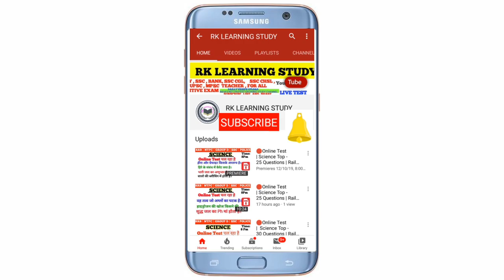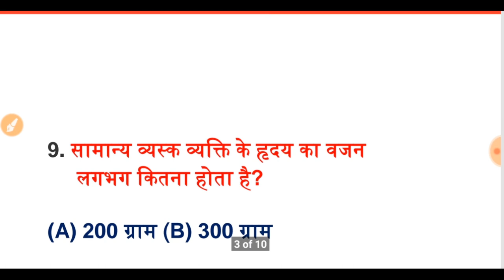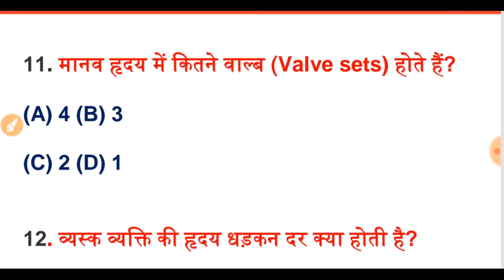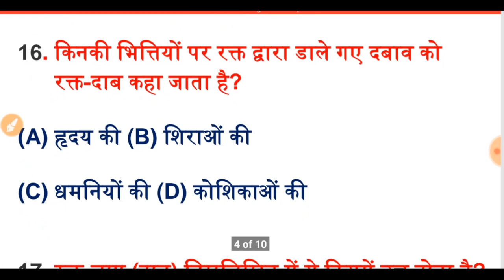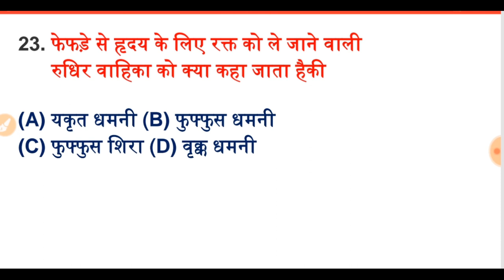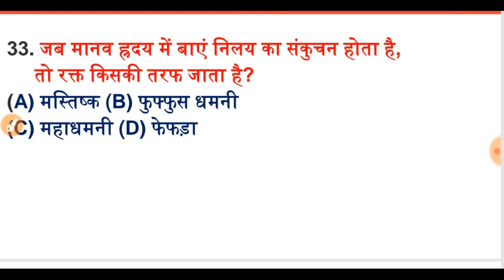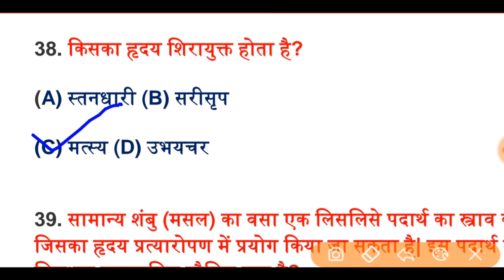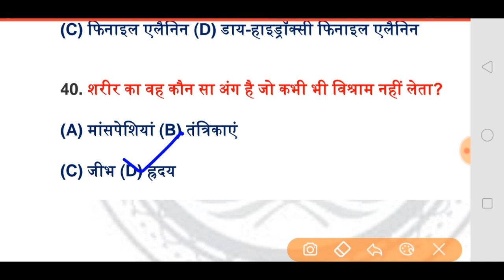Human Heart Top 40 Questions | Heart Quiz | मानव हृदय कैसे कार्य करता है | For All Exam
About this video:
Dear friends in this video we will be discus on the most important topic for Biology gk | मानव हृदय से संबंधित प्रश्न, Human Heart General knowledge very important topic for all competitive exams,